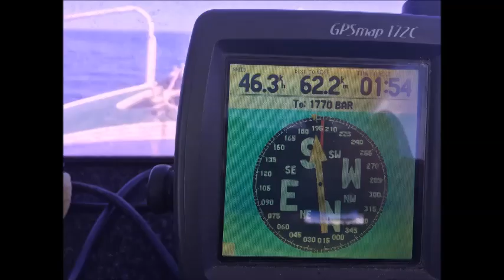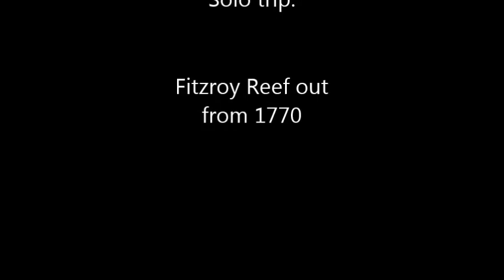August 17 19, 2019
Fishing solo in ReBait off 1770. CQ.